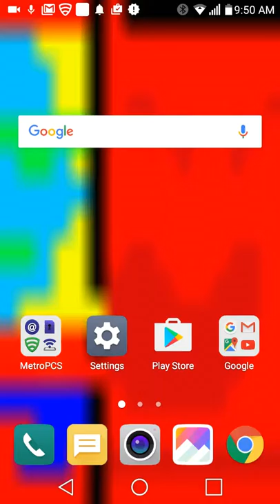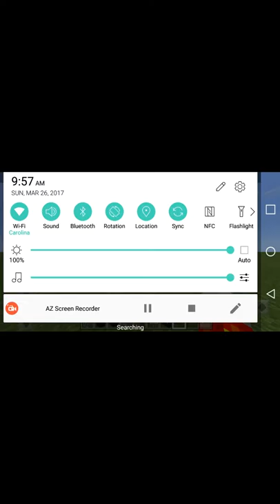Roberto ayala gaming